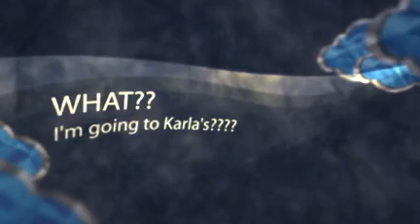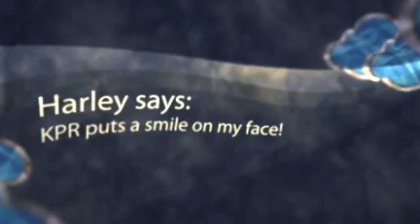We love Winter!